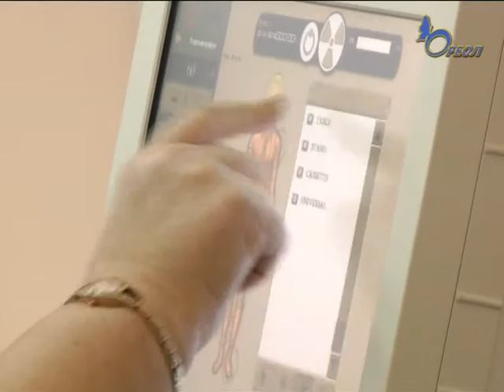Ремонт в ЦРБ